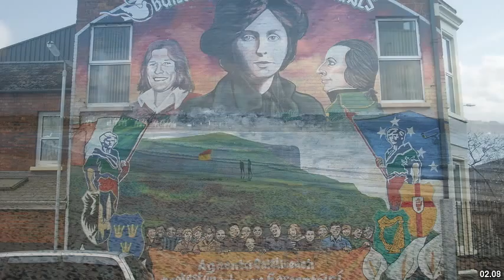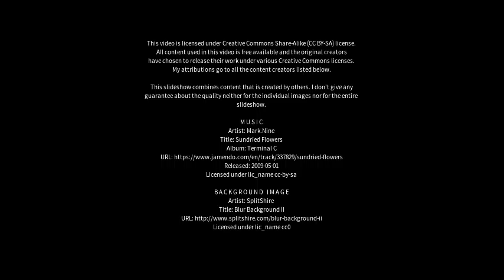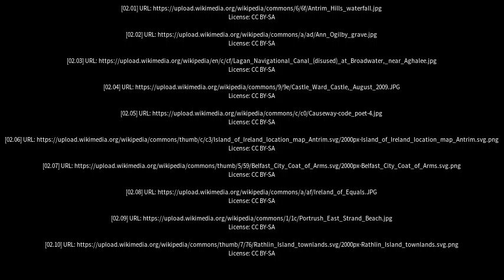Best places to visit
Best places to visit - Templepatrick (United Kingdom) Best places to visit - Slideshows from all over the world - City trips, nature pictures, etc.